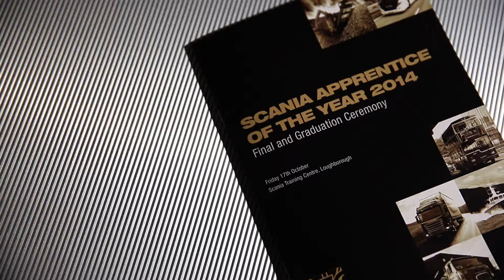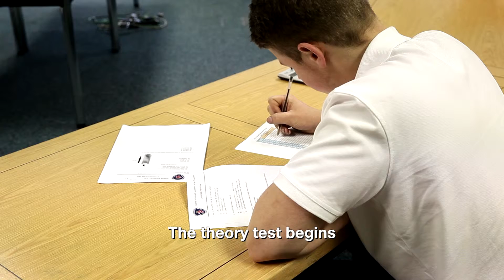Scania Apprentice of the Year Competition & Award ceremony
All music has been used with correct permissions & licenses